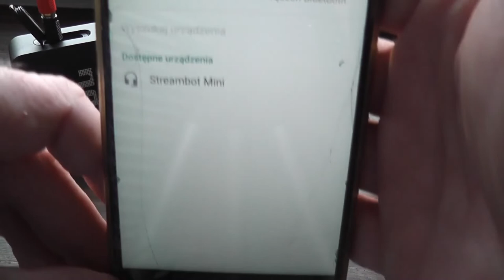JBL GO 2 STEREO ! podłączenie głośników w systemie stereofonicznym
W filmie pokazałem jak wykorzystać głośniczki JBL GO2 jako zestaw stereo, najprostsze i najtańsze podłączenie.